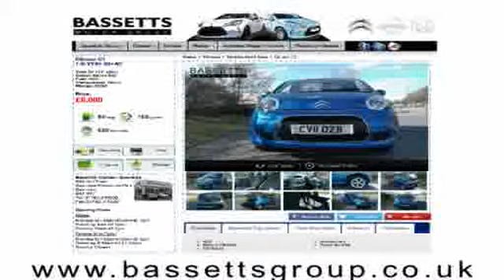2009 CITROEN NEMO 610 LX HDI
2009 CITROEN NEMO 610 LX HDI, PANEL VAN (INTEGRAL), DIESEL, in WHITE.